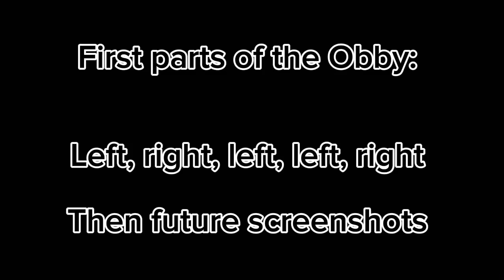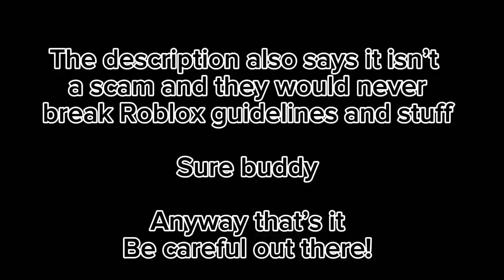Going over a Roblox Headless Scam Game